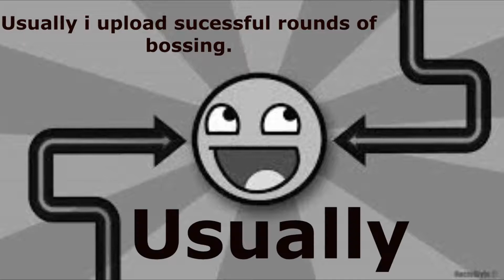Bossing Bloopers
Even sometimes people fail at bossing :D